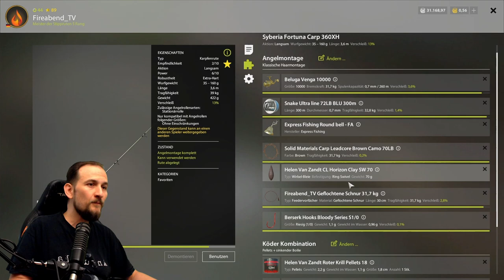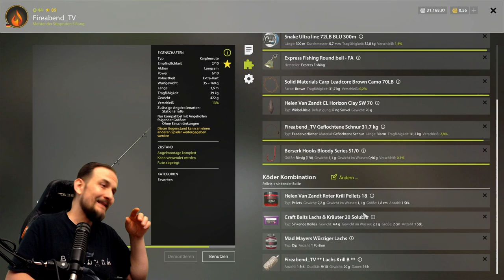Russian Fishing 4 - Bernsteinsee - Schuppenkarpfen